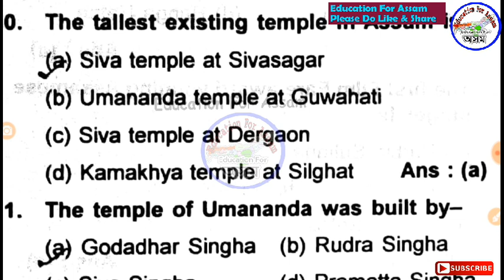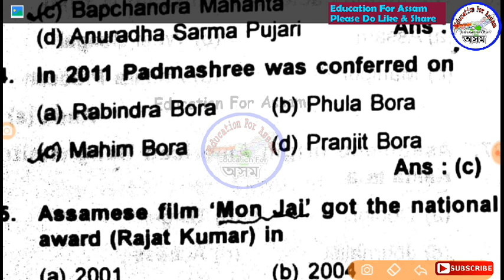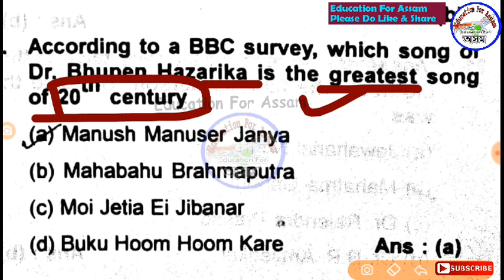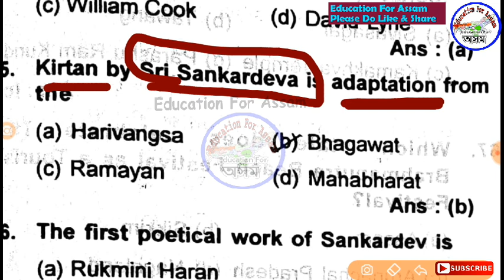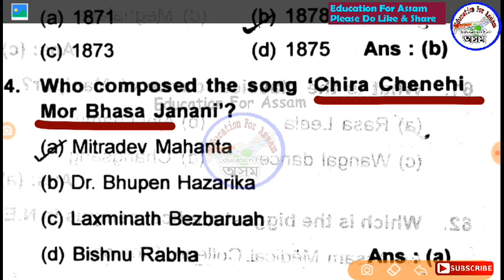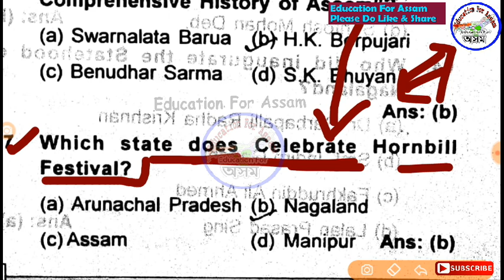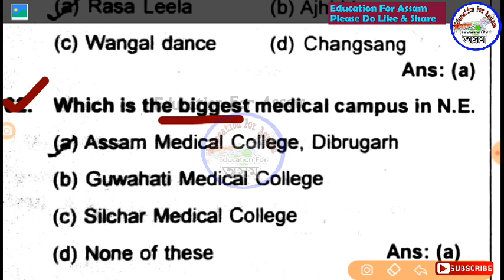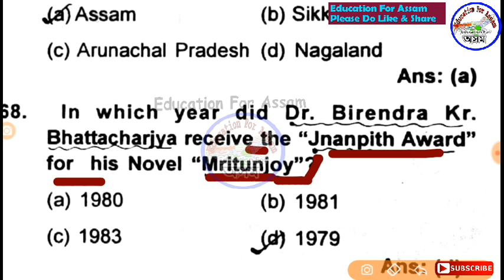Assam GK for Irrigation Assam Exam || Most Important GK for Assam Police, SSC, DC Office Exam